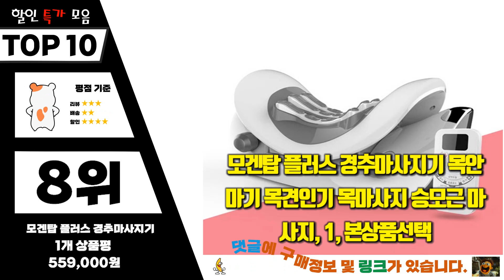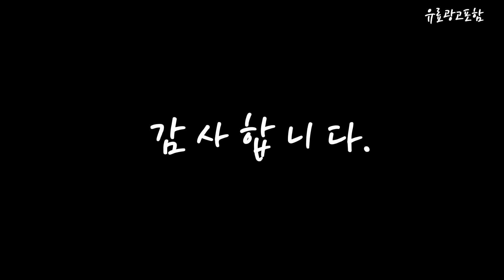승모근마사지기 Top10!! 요즘 인기있는 승모근마사지기 구매 가격 평점 후기 비교 총정리!!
❤️❤️❤️ 요즘 인기있는 승모근마사지기 구매 가격 평점 후기 비교 총정리해 보았어요!! ❤️❤️❤️

[00:06]
10위. Smabat 등 허리 안마기 마사지 쿠션마사지기 롤링 [49,900원]

[00:11]
9위. 제스파 충전식 무선형 목 어깨 안마기 ZP7019(블랙) [69,900원]

[00:17]
8위. 모겐탑 플러스 경추마사지기 목안마기 목견인기 목마사지 승모근 [559,000원]

[00:22]
7위. SHILONG 웨어러블 무선 넥엔숄더 안마기 온열 목 [28,200원]

[00:28]
6위. 바디릿 무선 승모근 목어깨 마사지기 BL-A1001 [128,980원]

[00:33]
5위. 스파알 포터블 목어깨 마사지기 1개 [198,000원]

[00:39]
4위. 이유즈 무선 목 어깨 마사지기 안마기 오렌지 [129,000원]

[00:45]
3위. Wellthy 웰시 무선 목 어깨 마사지기 목 [59,000원]

[00:51]
2위. SHILONG 웨어러블 무선 넥엔숄더 안마기 온열 목 [28,200원]

[00:56]
1위. 클로 넥앤프로 무선 목 어깨 마사지기 안마기 [86,200원]